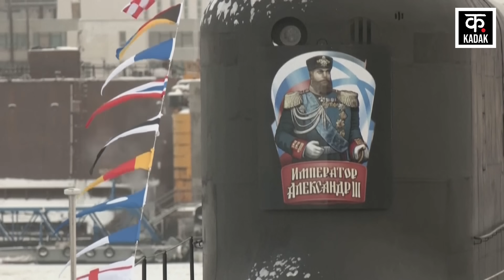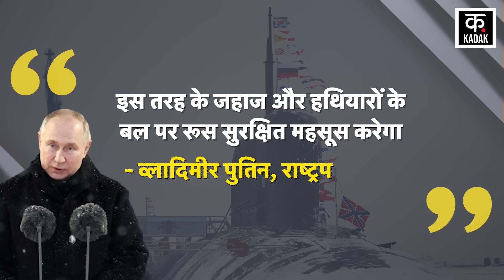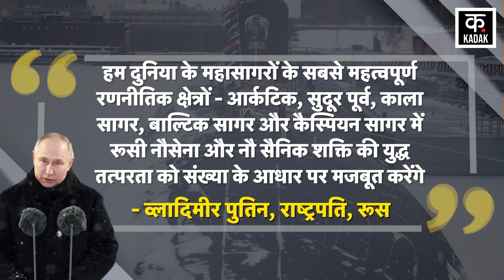Russia Ukraine War: Putin ने किया Nuclear Submarine का उद्घाटन, कुछ बड़ा होगा? | Zelensky NATO Biden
Amidst the Russia Ukraine War, Russia has built two new Nuclear Submarines. Russian President Vladimir Putin has inaugurated these submarines. One of these submarines is of Borei Class. Let us tell you that Putin went to Severodvinsk, the northern city of Russia, where he inspected Emperor Alexander III and Krasnoyarsk nuclear submarine. These submarines have been built in Sevmash shipbuilding yard. It took Russia about 6 years to make them. Now after Putin's green signal, Russia is including these submarines in its naval fleet. On this occasion, Russian President Vladimir Putin said in his address that Russia will feel safe on the strength of such ships and weapons. Let us tell you that The Emperor Alexander III is part of Russia's Boroi class submarine. Each of these submarines is equipped with 16 nuclear Bulava intercontinental ballistic missiles. Russia's Boroi class submarines are the first new generation undersea submarines built by Russia after the Cold War.

Russia Ukraine War के बीच रूस ने नई दो Nuclear Submarine बना ली हैं. Russian President Vladimir Putin ने इन पनडुब्बियों का उद्घाटन किया है. इनमें से एक पनडुब्बी Borei Class की है. आपको बता दें कि पुतिन रूस के उत्तरी शहर  Severodvinsk गए, जहां पर उन्होंने Emperor Alexander III and Krasnoyarsk परमाणु पनडुब्बी का निरीक्षण किया. इन पनडुब्बियों को Sevmash shipbuilding yard में बना गया है. रूस को इन्हें बनाने में करीब 6 साल का वक्त लगा. अब पुतिन की हरी झंडी के बाद रूस इन पनडुब्बियों को अपने समुद्री बेड़े में शामिल कर रहा है. इस मौके पर रूस के राष्ट्रपति व्लादिमीर पुतिन ने अपने संबोधन में कहा कि इस तरह के जहाज और हथियारों के बल पर रूस सुरक्षित महसूस करेगा. आपको बता दें कि The Emperor Alexander III रूस की बोरोई क्लास पनडुब्बी का हिस्सा है. इनमें से प्रत्येक पनडुब्बी में 16 परमाणु Bulava intercontinental ballistic missiles लगी हुई हैं. रूस की बोरोई क्लास पनडुब्बियां समुद्र के भीतर वाली पहली नई जनरेशन की पनडुब्बियां हैं, जिन्हें रूस ने शीत युद्ध के बाद बनाया है.